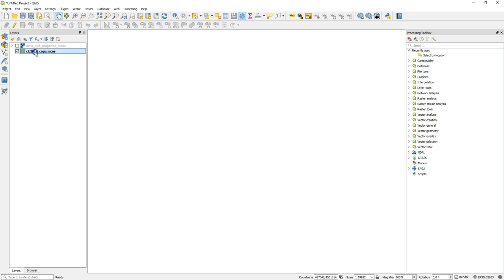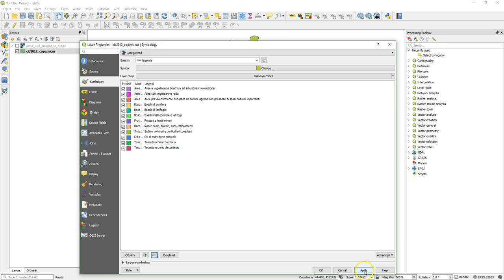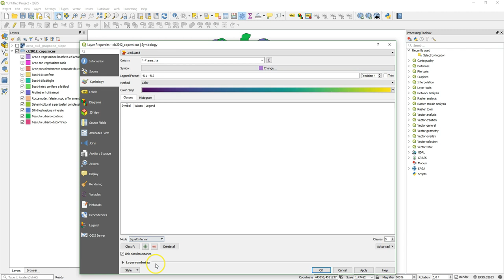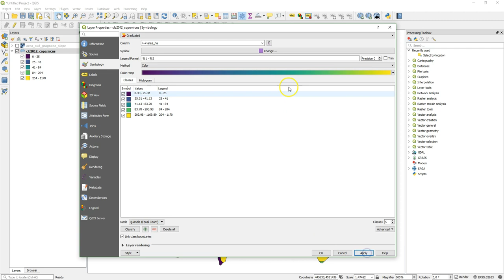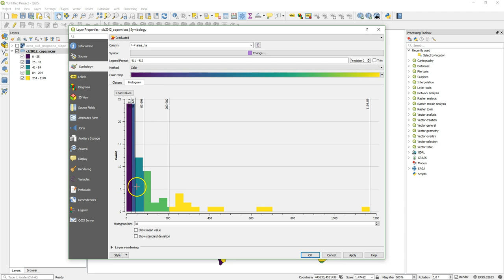Video 4 - Classificazione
Video 4 - Apprendi i primi rudimenti in campo GIS